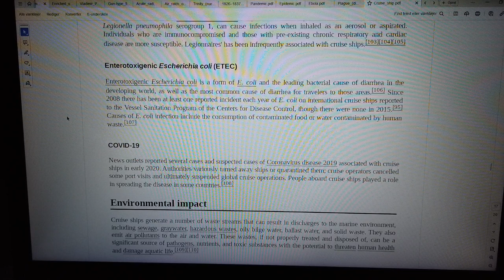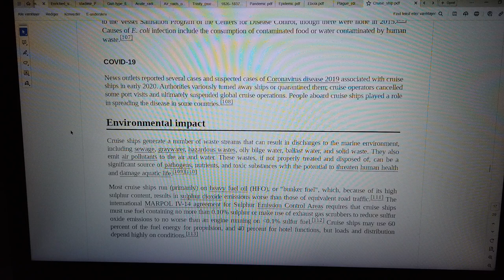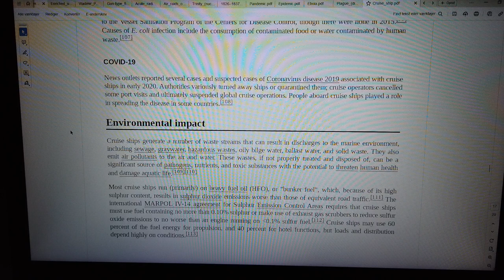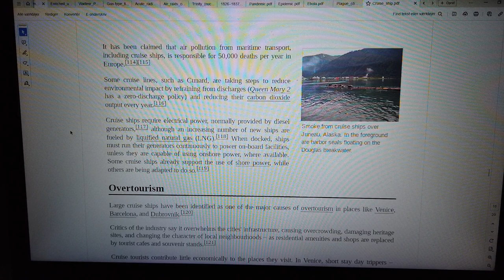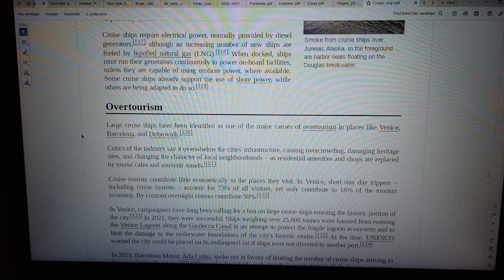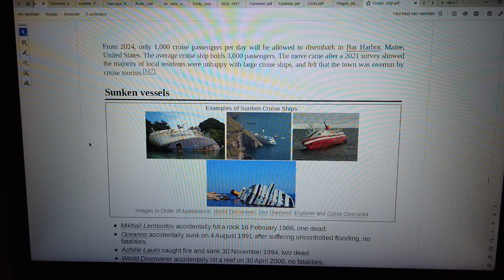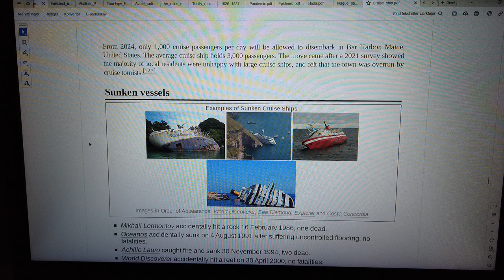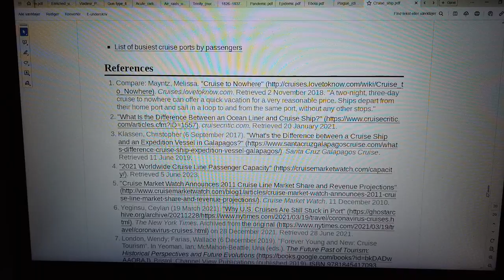MongoTV_8847 - LOOKING AT GAMER PC HARDWARE - Part 2845 - Cruise Ship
PART 2845 - Cruise Ship (This video is 5 Part : Part 2841 to Part 2846). They are on my playlist with name "MONGO TV - LOOKING AT GAMER PC HARDWARE") I like try do this, to get help read difficult technical English text loud. That will help me a bit to understand the text :-) Maybe this video could be helpful for some other too, that don't speak and read English very well :-) Have a good day too.